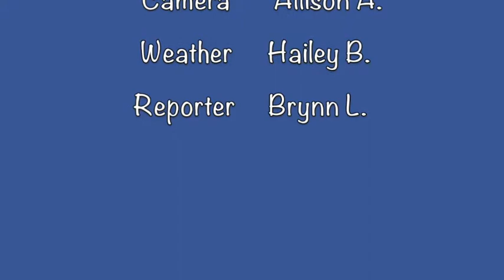RLTV March 12, 2019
Ring Lardner Television